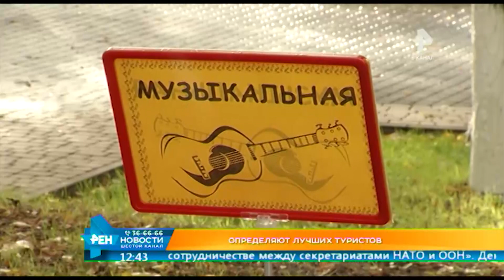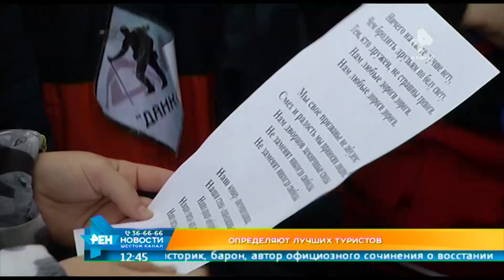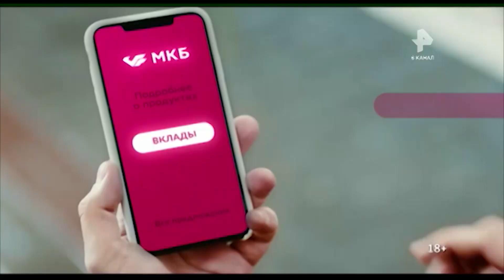Выпуск новостей Эфир 20 сентября 2019